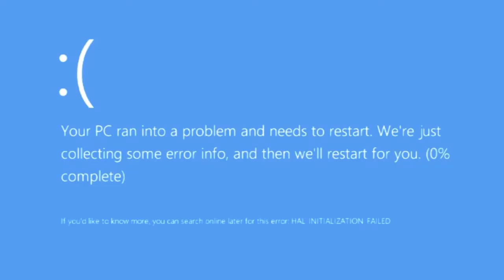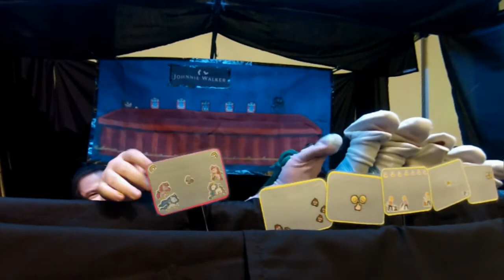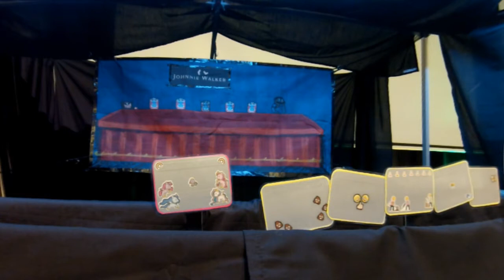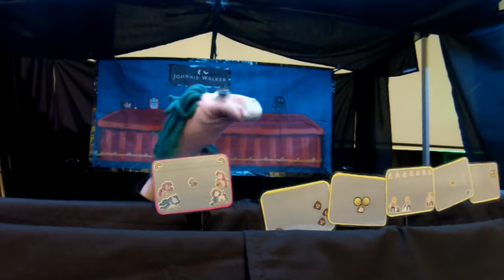Game Development Explained with Sock Puppets 2019: Socks Pilling vs. The Herd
Join the team from Top Drawer Studios in their game development adventures making Tales of the Dust Bunnies.

This year, our coders the Davids attend a conference to educate themselves on the latest game engine updates, but instead learn a much greater lesson.